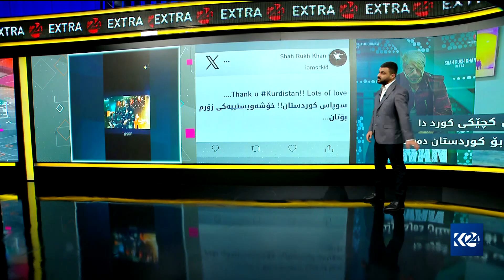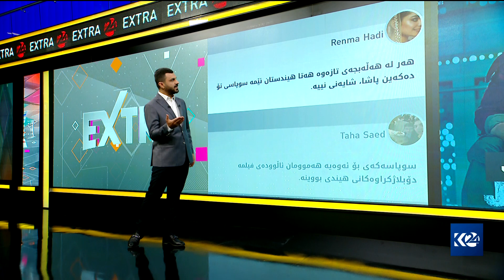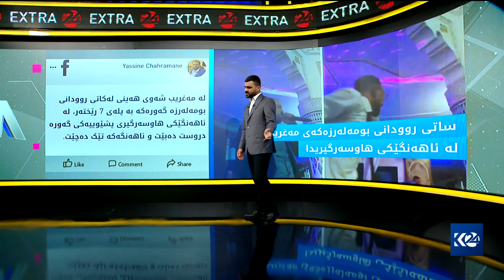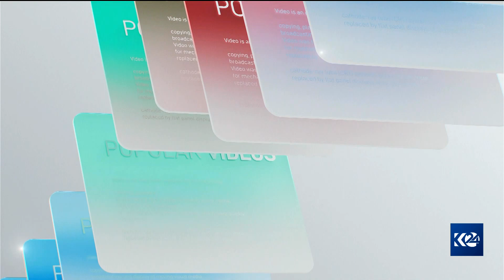شارۆخان سوپاسی کوردستان دەکات